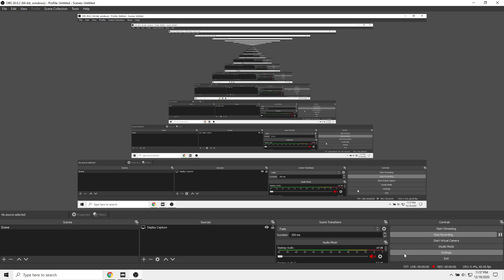mode 9 waterless 9 sec firefighter